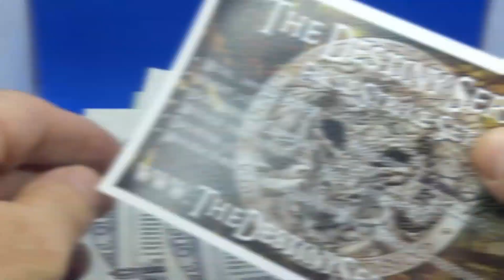A Peek At 'Awesome'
Probably one of my favourite series.

A few years ago I bumped into a guy on social media. He was working on some rounds that immediately got my attention. Trenton shared his design and meaning ideas behind each round, and I was hooked.

You can check his webpage There are some updates coming.

I'll be posting an in depth video of these rounds soon.

As usual, please bare with me as I learn more about making great videos. I am the worst tech guy.